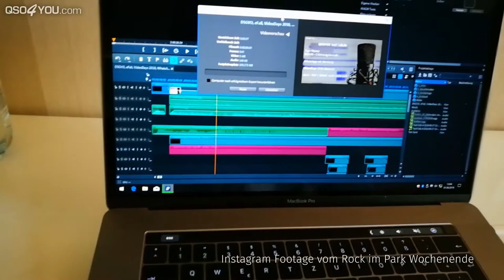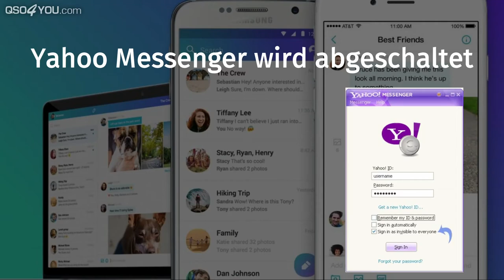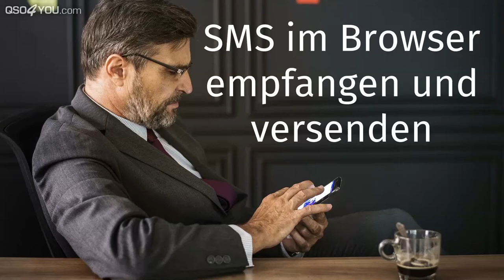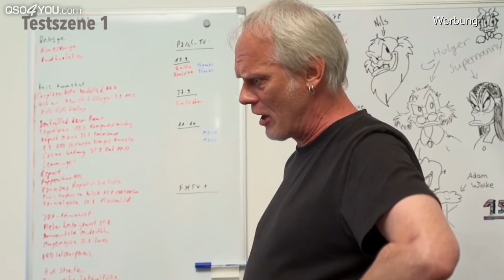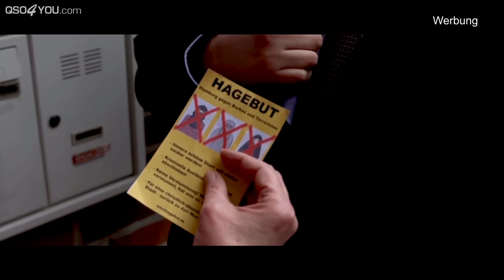Google Pay, YouTube Premium / Music, Security Fails, Kaspersky - QSO4YOU Tech Talk #5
Timecodes
00:00 - Intro
00:20 - Feedback zur letzten Tech Talk Folge (DSGVO Special)
05:31 - Das Videoschnitt-Dilemma & Ausblick auf kommende Videos und Projekte
11:50 - Google Pay u. Mobile Payment in Deutschland
31:18 - YouTube Premium / Music
39:50 - Security Fails Juni 2018
58:55 - USB-C endlich auch bei Apple
1:07:36 - 20 Jahre Gigabit-Ethernet
1:16:17 - Yahoo Messenger wird abgeschaltet
1:18:18 - Ist Kaspersky "böswillig"?
1:24:42 - SMS im Browser empfangen und versenden
1:27:40 - Von QSO4YOU unterstützter Crowdfunding Kinofilm (Das Studio und die Flüchtlinge) jetzt auf DVD und Blu-Ray erhältlich

CREDITS

--- Videoschnitt ---
Steffen Kolb

--- Thumbnaildesign ---
Felix Jüngst

--- Videodesigns ---
Felix Jüngst
Sebastian Göhler
Steffen Kolb

AUDIO PODCASTS VON QSO4YOU
SERVER

UNTERSTÜTZE QSO4YOU

© QSO4YOU 2018